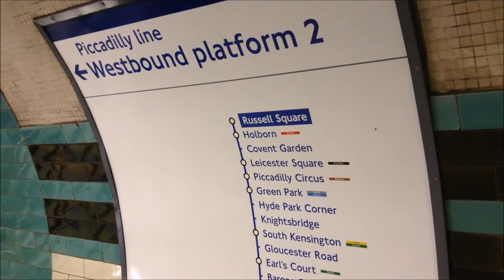Russell Square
This weekend I hung out in this area quite a lot because of essay-related things. Here are some poorly-edited snapshots!